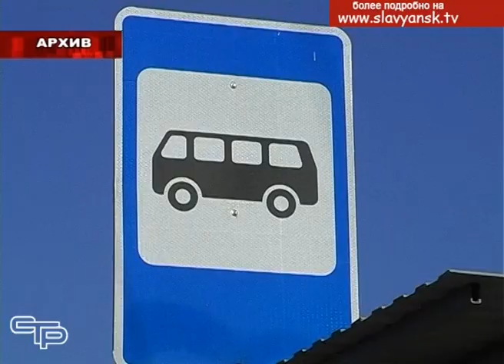Поездка в маршрутке подорожает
Следующая информация будет интересна тем, кто предпочитает передвигаться по городу на общественном транспорте. Поездка в маршрутке подорожает.